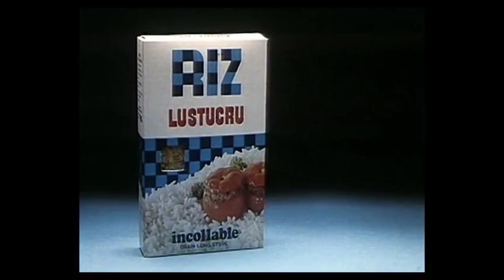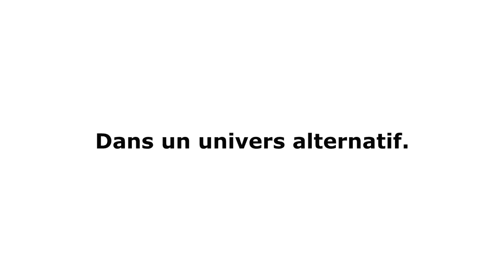[YTP] La Pause Pub 4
C'est d'la blanquette ?

Sources Vidéo :

-Caca chez Paul
-Pub Riz Lustucru Années 70
-Le Cri d'Alarme de Jean-Pierre Coffe
-What the Cut
-Pub Kinder avec Didier Drogba
-Hitman le Cobra
-Pub Bjorg Repas Veggie
-Pub Preservatif Années 90
-Joueur du Grenier
-La Chute Scène du Bunker
-Alain Soral Gaming 6
-Pub Schweppes 2018
-Number 15 Kirby's Lettuce Canyon
-Pub 30 Millions d'Amis
-Pub Stannah
-Donald Trump
-Pub Jouets Peppa Pig
-L'Escargot qui fait Wheeee
-Suce Ma Bite
-Bigard "Je Suis Papa"
-Nintendo Direct Septembre 2018
-Smash Bros Explosion
-[Vinesauce] The Blue Shell Incident
-Star Wars

Sources Audio :

-Thomas the Tank Engine Theme
-Intro de Zelda Wand of Gamelon
-Wii Sport Theme
-Darude Sandstorm
-Careless Whisper
-Les Sardines Patrick Sebastien
-Repliques du Sniper de TF2
-Pub Geant Vert
-Smoke Weed Everyday
-Bruitages Dramatiques
-OOF Roblox
-Jaws Theme
-Smash Bros Melee "Game"
-Mario 64 Saut en Longueur
-Loud Nigra
-Mario Mama Mia
-Le Message de Morsay pour Internet